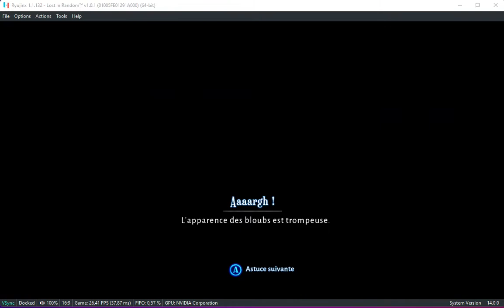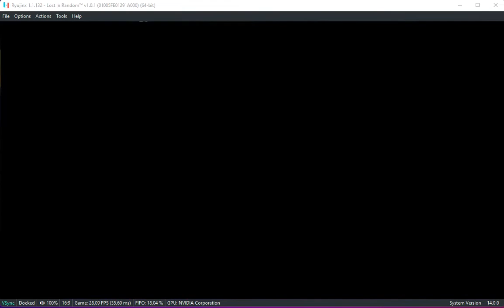Ryujinx Gameplay - Lost In Random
Hello,

Apres un petit test, Lost In Random  est jouable avec Ryujinx .
Attention, rester en résolution native dans l'émulateur sous peine d'erreur graphique ( du moins c'est le cas pour moi )